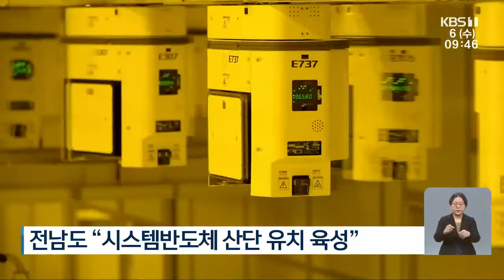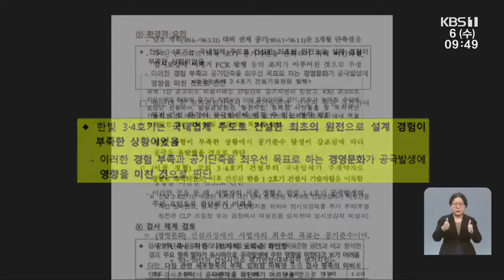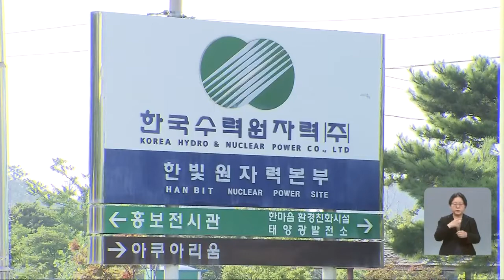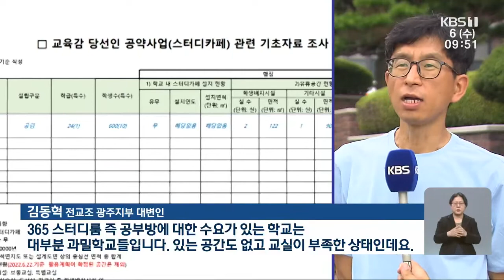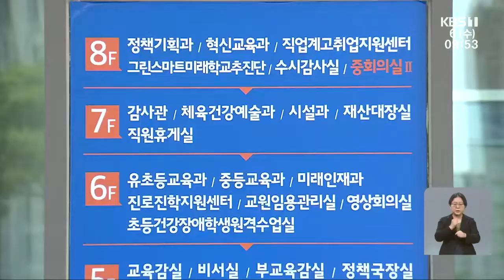[2022.7.6(수) KBS뉴스]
00:00 김영록 “시스템반도체 공략해 반도체산단 유치”
01:52 우상호 "'반도체 학과' 대응 당 차원 정책 마련할 것"
03:00 “구멍 있지만 정상가동 OK” 한빛 4호기 재가동 속도?
05:09 “밀어붙이기식 공약 추진”…광주 교육 관련 노조 반발 잇따라
06:57 전남교육청, '교육전문직원 특별연수' 개선 검토
07:32 [문화가소식] '소리'동서를 잇다 외
08:29 [날씨] 광주·전남 대부분 지역 폭염특보…한낮 34도 안팎
09:53 전남 6월 소비자물가 7.1% 급등... 24년 만에 최고치
10:42 어제 796명 확진... 한 달 만에 700명대
11:10 고흥 남열해수욕장 전남 첫 개장
11:35 광양시, 휴가철 피서지 바가지요금 단속